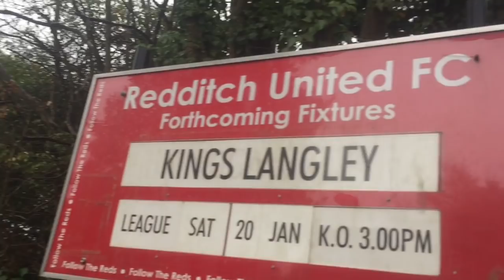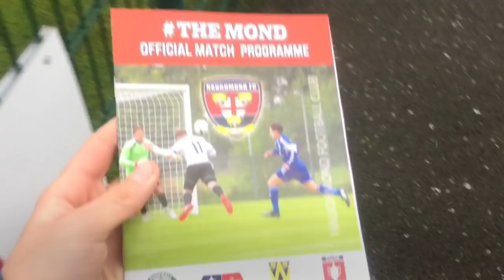Groundhop Haughmond VS Bromsgrove Sporting/Shrewsbury Sports Village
Hi Guys Today I Visited Shrewsbury Sports Village Home Of Haughmond As They Hosted Bromsgrove Sporting In The Midlands League Premier Division.

Grounds I've Done On Channel 41 Grounds 12/92
-Abbey Stadium = Cambridge United
-Aggborough = Kidderminster Harriers
-Allard Way=Coventry Copsewood
-Banks's Stadium = Walsall Fc
-Blundell Park = Grimsby Town
-Butlin Road = Rugby Town
-Broardhurst Park=FC United Of Manchester
-Butts Park Arena = Coventry United
-Damson Park = Solihull Moors
-Estadio Municipal Antonio Dominguez=CD Marino
-Gander Green Lane = Sutton United
-Globe Arena = Morecambe
-Greenhous Meddow = Shrewsbury Town
-Green Lane=Alvis Sporting Fc
-Leicester Road=Leicester Road Fc
-Liberty Way = Nuneaton Town Fc
-Lye Meadow=Alvechurch
-Nuevo Salvador Ledesma=CD Vera
-Pingles Stadium=Nuneaton Griff Fc
-Proact Stadium=Chesterfield
-Ricoh Arena=Coventry City Fc
-Sheepy Road=Atherstone Town
-Shrewsbury Sports Village=Haughmond
-Sixfields = Northampton Town Fc
-Spencer Stadium=Banbury United
-Sphinx Drive= Coventry Sphinx/United
-Stadium MK = Mk Dons
-Station Road = Long Buckby AFC
-St James Park=Exeter City
-Stourbridge Road = Lye Town
-The Coppice=Highgate United
-The Hawthorns=West Bromwich Albion
-The Lamb Ground=Tamworth
-The New Windmill = Leamington
-The Oval = Bedworth United
-The Weaver Stadium = Nantwich Town
-Trevor Brown Memorial Ground=Boldmere St Michaels
-Townsend Meadow = Racing Club Warwick
-Triple X Sports Ground=Cadbury Athletic
-Vale Park=Port Vale
-Vertigo Stadium=Skegness Town
-Victoria Ground=Bromsgrove Sporting And Worcester City
-Wembley Stadium=England And Tottenham Hotspur